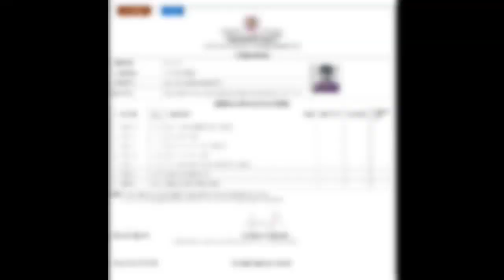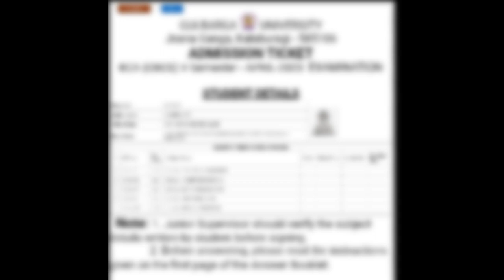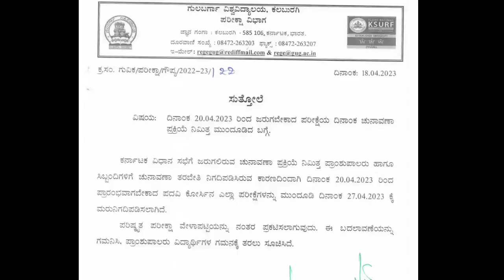25 April 2023 Gulbarga University Exams will Postpone or not? latest update | Degree Courses details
Join our WhatsApp Channel 25 April 2023 Gulbarga University Exams will Postpone or not? latest update | Degree Courses details